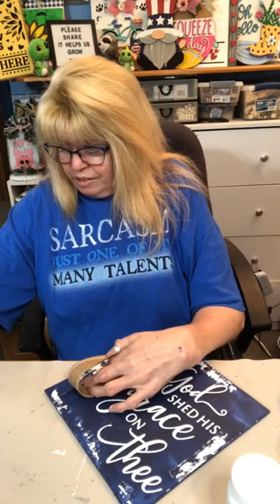God Shed His Grace 05072023